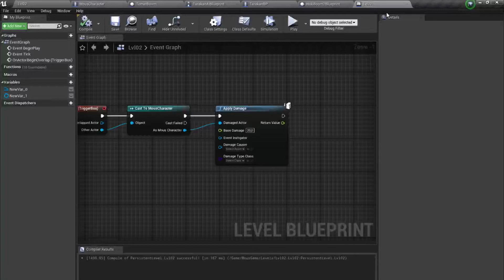Indiegamedev​ 3D​ platformer. Unreal​ Engine 4 Devlog#8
Difficult passage )))